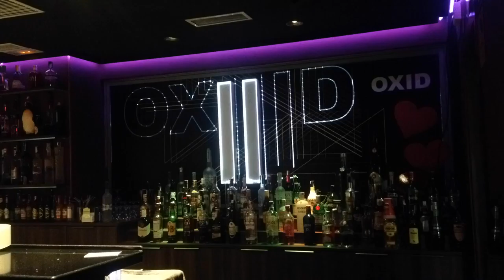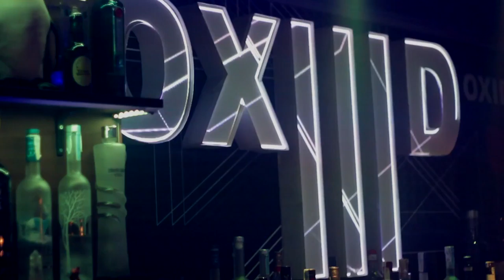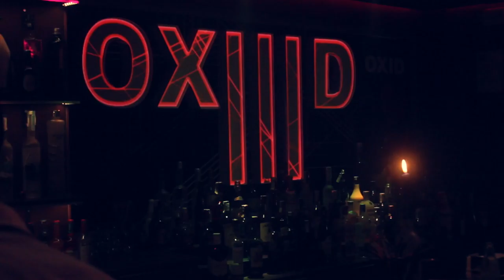Mapping IIIAniversario OXID